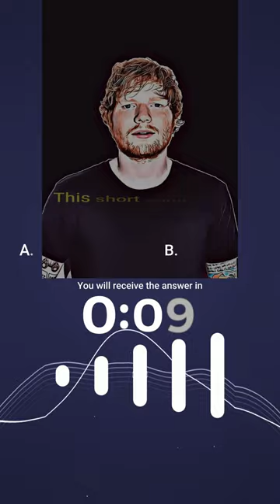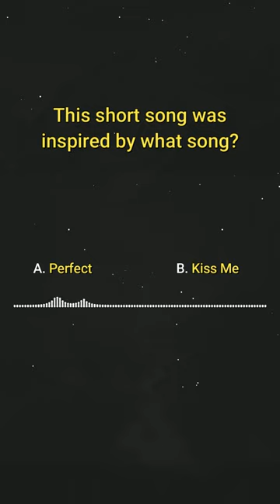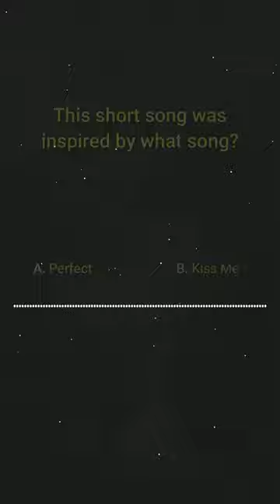This is Not Ed Sheeran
This video is for those who think they listen to music better than others if you listen carefully, you will be able to tell which Ed Sheeran songs they were inspired by.

By the way You can even make React videos from this video.